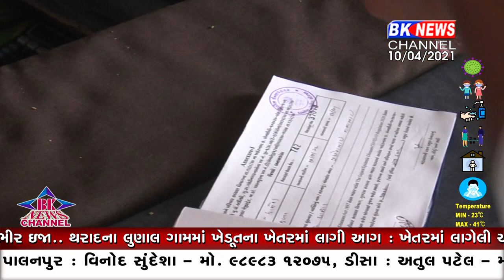ધાનેરામાં માસ્ક વગર ફરતા લોકો સામે પણ પોલીસે કરી કડક કાર્યવાહી...